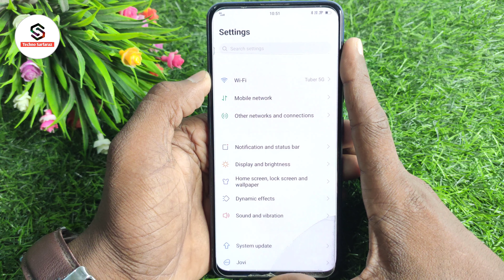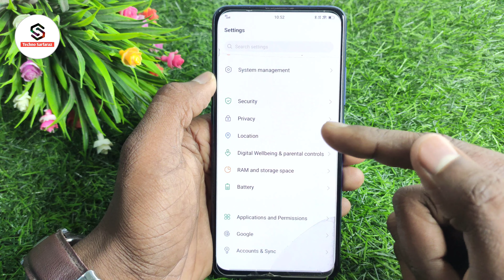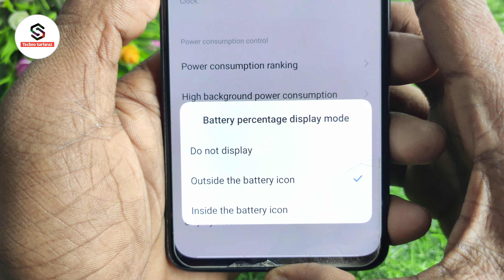vivo phone mein battery percentage nahin a raha hai | vivo battery percentage setting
About :- dosto aajke video me apko batane wala hu vivo ke mobile mein battery percentage kaise set karen ummed karta hu apko yeah video pasand aayegi

Your query
vivo phone mein battery percentage nahin a raha hai
vivo battery percentage setting
vivo me battery percentage kaise lagaye
battery percentage setting vivo
how to set battery percentage in vivo phone